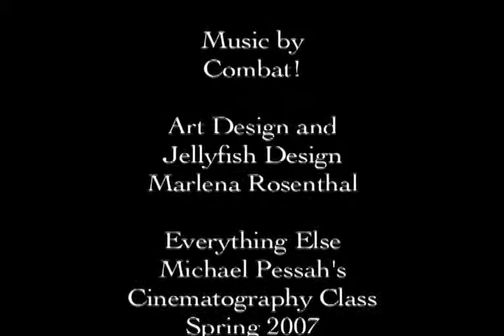la sirène et la méduse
if there was color film in the 1920's.